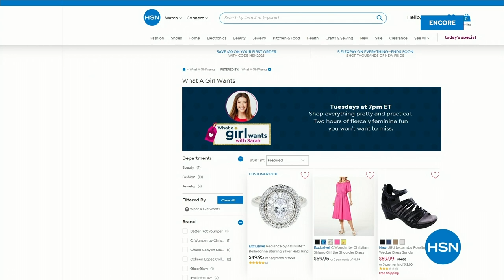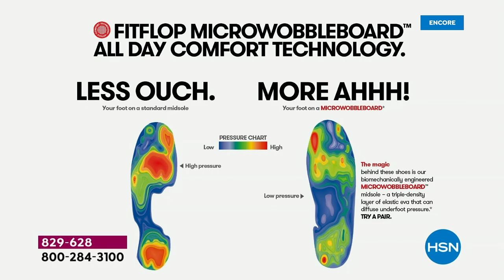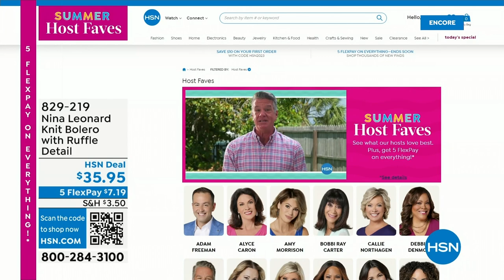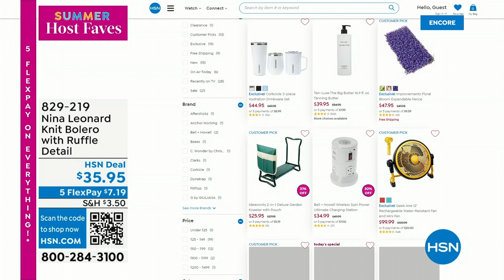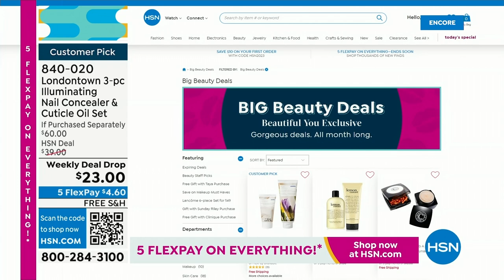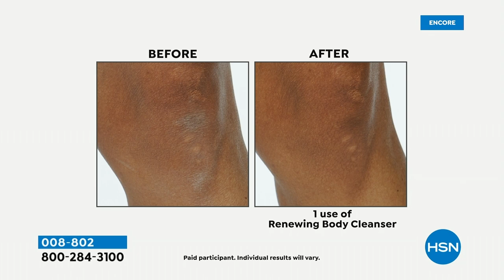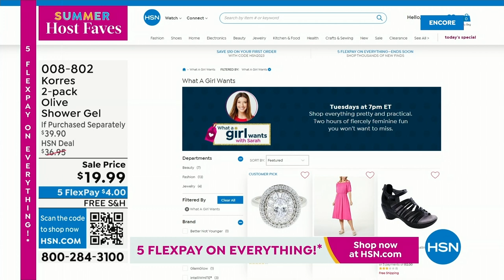HSN | Summer Host Faves with Sarah 06.02.2023 - 04 AM